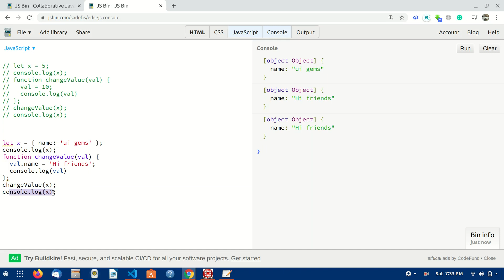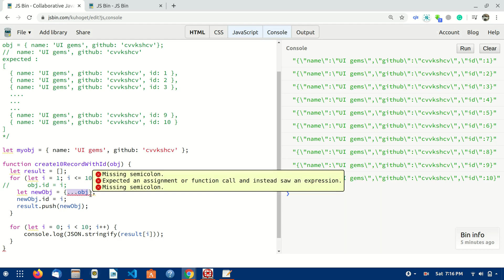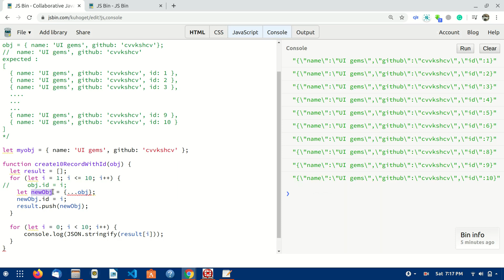Javascript reference, இது கண்டிப்பா தெரியணும் | In Tamil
Javascript interview preparation. One of the most common error sources: Not understanding what the difference between reference and primitive values is. This video will clear up the confusion. JavaScript Value vs Reference Types.